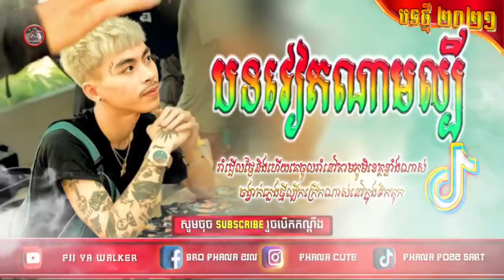03 បទវៀតណាមល្បីក្នុង Tik Tok Chiều Thu Họa Bóng Nàng Remix 2021💥Khmer Music Hip Hop Remix 2021 Bes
remix khmer song,
remix khmer song 2021,
remix khmer 2020,
remix khmer 2019,
remix khmer old song,
remix khmer 2016,
remix khmer 2021 tiktok,
remix khmer tik tok 2021,
remix khmer sad,
remix khmer bek sloy,
happy birthday khmer remix,
best khmer remix,
boombastic remix khmer,
khmer beat remix,
balada remix khmer,
dy bek khmer remix 2021,
best khmer remix 2020,
b p'o laor khmer remix,
b poun laor remix khmer,
bjs tv khmer remix,
remix khmer club,
club khmer remix 2021,
ching chang remix khmer,
khmer coconut dance remix,
chinese song khmer remix,
khmer remix holiday club,
crush song khmer remix,
remix 2015 khmer club mix,
remix khmer dance,
remix khmer dance in tiktok,
remix khmer dj,
dj khmer remix 2021,
danza kuduro remix khmer,
khmer dance song remix,
snoop dogg khmer remix,
niu duyen remix khmer,
d j khmer remix,
edm khmer remix,
espanola khmer remix,
khmer electro remix 2021,
electro house remix khmer,
endless love khmer remix,
song english remix khmer,
bee em remix khmer,
nhạc edm khmer remix,
remix khmer funny,
fl studio khmer remix,
khmer funky remix,
khmer flute remix,
crazy frog remix khmer,
free flp remix khmer,
faded khmer remix,
khmer ghost song remix,
gangnam style khmer remix,
garageband khmer remix,
gang gang remix khmer,
bad guy remix khmer,
get high remix khmer,
beautiful girl khmer remix,
good boy remix khmer,
dj remix khmer,
dj remix khmer 2021,
dj khmer remix 2019,
dj khmer remix 2014,
dj khmer remix club 2020,
dj khmer remix 2017,
dj khmer song remix,
nhac khmer dj remix 2021,
khmer hip hop remix,
hip hop khmer remix 2020,
hip hop khmer remix 2019,
khmer hip hop remix 2021,
holiday khmer remix,
nhạc khmer remix h,
remix khmer in tiktok,
remix khmer in tiktok 2021,
remix khmer in club,
khmer 1 jivit remix,
nova club khmer remix jeremie,
nhạc khmer remix jay chan,
jay chan khmer remix,
jem khmer remix,
remix khmer karaoke,
kavo kavo khmer remix,
klok klok remix khmer,
kloy khmer remix,
kmeng khmer remix,
khmer remix kop 2017,
kon khmer remix,
khmer lofi remix,
khmer song lofi remix,
lalala remix khmer,
remix loka loka khmer remix 2014,
loka loka khmer remix,
low remix khmer,
bpo laor remix khmer,
loca loca khmer remix,
mix khmer remix 2020,
macav srok khmer remix,
khmer music remix,
mix khmer remix 2021,
watch me remix khmer,
music khmer remix 2021,
khmer instrumental music remix,
khmer music 68 remix,
remix khmer new,
remix khmer nonstop,
remix khmer new 2021,
remix khmer new song,
nhạc khmer remix,
nhac khmer remix 2020,
nonstop khmer remix 2021,
nhạc khmer remix 2021,
remix khmer original song 2020,
khmer original song remix,
original song khmer remix 2021,
oh oh khmer remix,
khmer oldies remix,
khmer old song remix lofi,
old school khmer remix,
remix khmer psn,
pleng khmer remix,
party started remix khmer,
khmer psn remix 2016,
pink panther remix khmer,
psy remix khmer,
pleng pinpeat khmer remix,
panda remix khmer,
nhạc quẩy khmer remix,
nhạc quẩy khmer remix 2021,
nhạc quẩy khmer remix tiktok,
quet quet khmer remix,
remix khmer remix,
remix khmer romvong,
nhạc remix khmer romvong,
nhạc remix khmer remix,
khmer rap remix,
romvong khmer remix 2021,
rambo khmer remix,
remix khmer sad song,
remix khmer song 2020,
remix khmer surin,
remix khmer song tik tok,
remix khmer sad song 2021,
remix khmer tiktok,
remix khmer tik tok 2020,
khmer trap remix,
khmer song 2021 remix tiktok,
remix 2021tik tokថ្មី khmer,
khmer techno remix 2020,
khmer song trap remix,
weed song remix khmer,
the weeknd khmer remix,
wow remix khmer,
khmer wedding song remix,
masked wolf remix khmer,
without me remix khmer,
white horse remix khmer,
xem nhạc khmer remix,
nhạc khmer remix cực xung,
nhạc khmer remix hồi xưa,
xem phim khmer remix,
nhạc khmer remix xe độ,
nhạc khmer remix gái xinh,
va xe khmer remix,
giá xe khmer remix,
lee yang khmer remix,
khmer new year remix,
rock you remix khmer,
khmer new year remix 2021,
yêu gái khmer remix,
nhạc khmer remix lee yang,
từng yêu khmer remix,
nhạc khmer remix youtube,
zlanh khmer remix,
sad song khmer remix 1 hour,
covid 19 remix khmer,
ben 10 remix khmer,
nhạc khmer remix 19,
nhạc khmer remix 121,
remix khmer 2017,
remix khmer 2018,
remix khmer 2015,
remix khmer 2014,
nhạc khmer remix 2,
khmer 3cha remix,
mnus ti 3 remix khmer,
người thứ 3 khmer remix,
người thứ 3 khmer remix karaoke,
người thứ 3 remix khmer,
animal maroon 5 khmer remix,
nhạc khmer remix 68,
khmer remix 68,
khmer 7 remix,
nhạc khmer remix 84,
nhạc khmer remix 83,
khmer 84 remix,
98 remix khmer